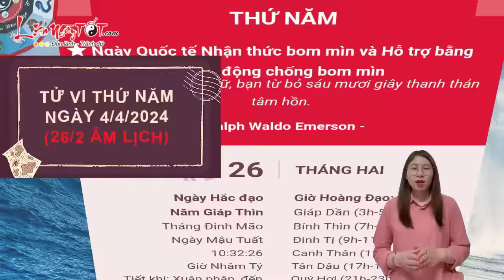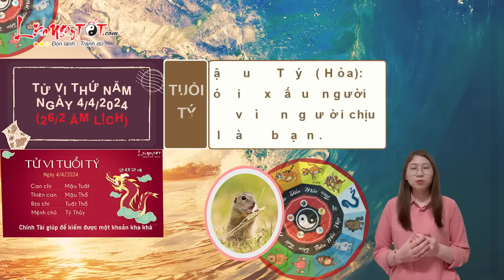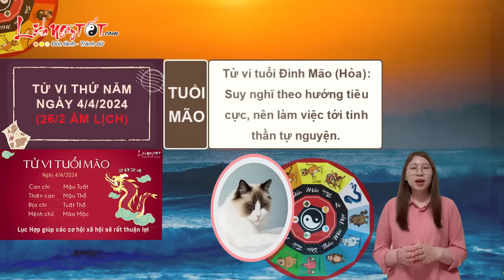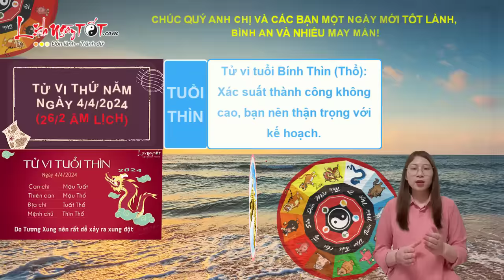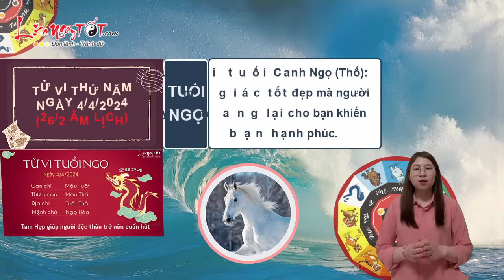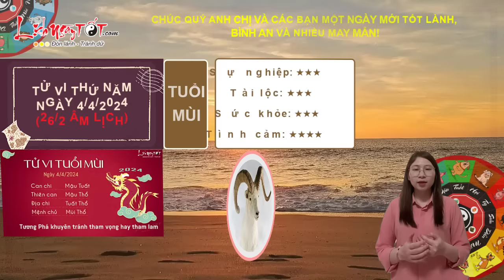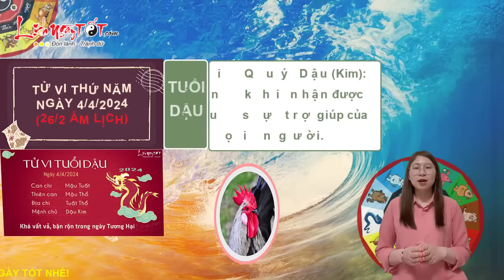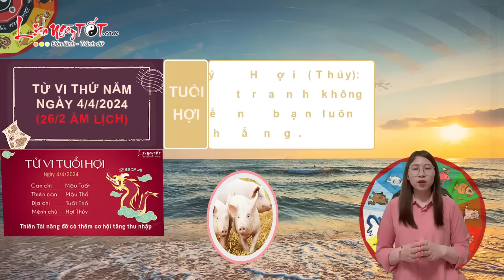Tử Vi Hàng Ngày 4/4/2024 Thứ 5 Báo Tin Con Giáp Đón Lộc Về Tay Tiền Chảy Về Túi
Cùng Lịch Ngày Tốt xem ngay tử vi ngày 4/4/2024 để biết con giáp nào chớp thời cơ lớn đón lộc về tay trong ngày thứ 5 này ngay tại đây nhé.

Xem tử vi hàng ngày của 12 con giáp, nhờ có Lục Hợp tương trợ cho tuổi Mão nên các cơ hội xã hội và sự nghiệp sẽ nảy sinh một cách đáng ngạc nhiên, góp phần tạo nên một giai đoạn phát triển thịnh vượng trong công việc.

Người tuổi Mão được Chính Quan nâng đỡ nên mọi việc hôm nay trở nên hanh thông, thuận lợi hơn cả dự kiến. Sự hiện diện lôi cuốn của chòm sao này sẽ còn tỏa sáng hơn nữa, thu hút những cơ hội mới và nó chuyển thành những thành tựu cả trong tình yêu và sự nghiệp.

Nhìn chung, khi bạn giữ được thái độ tốt về mọi thứ xảy ra trong cuộc sống của mình thì mọi thứ sẽ trở nên đơn giản hơn. Lúc đó tâm trạng bạn tốt thì sức khỏe của nhanh chóng được cải thiện.